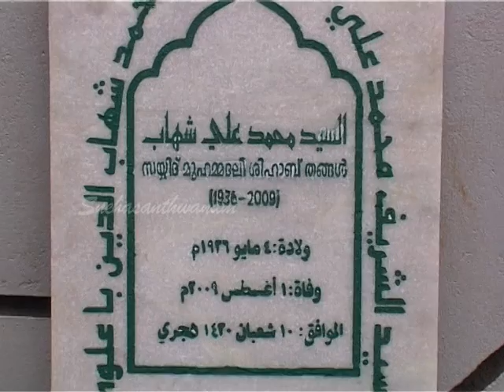SNEHASANDWANAM | Documentary | Panakkad Syed Mohammedali Shihab Thangal | Part 03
Watch SNEHASANDWANAM Documentary  Panakkad Syed Mohammedali Shihab Thangal  Part 03